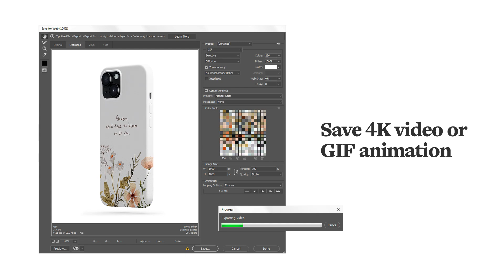iPhone 15 &15 Plus Case Animated Mockup Presentation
Meet ultra-realistic 360° iPhone 15 & 15 Plus Case Mockups. Add your creative case design via 3D object, customize glossy or matte effects and save 4K Video or GIF animation.

Check out iPhone 15 Pro & 15 Pro Max Case Animated Mockups

Product includes:
• 1 psd with animated iPhone 15 case;
• 1 psd with animated iPhone 15 Plus case;

Editable elements:
• case color and design;
• case matte & glossiness;
• highlights;
• shadows;
• background;

Save animation as:
• animated gif;
• 4K video (3840x2160 px);

Important:
• Please follow the video instructions, links to which are in a text file called "instructions.txt";
• If you are using Photoshop 22.4+ then to work with this mockup you need to go Photoshop Preferences-Technology previews and enable Deactivate Native Canvas. You will need then to close and restart Photoshop;